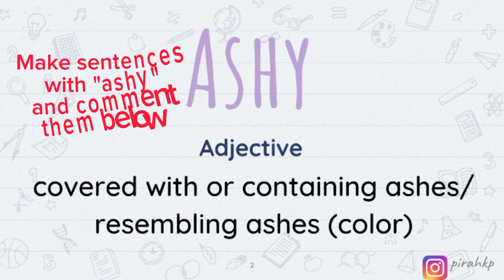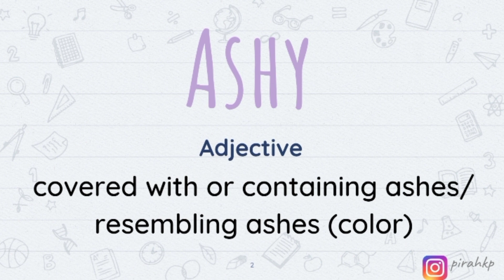Ashy meaning | Learn English Vocabulary | Word of the Day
In this video, we are learning the meaning of  Ashy meaning | Word of the Day | Learn English Vocabulary.
After watching this video you will know the:
- English meaning of  Ashy
- Urdu meaning of  Ashy
- Hindi meaning of  Ashy

FAQ:
1. Where are you from?
I am from Pakistan.
2. What is your profession?

00:00 Ashy Meaning in English
01:10 Ashy Meaning in Urdu/Hindi